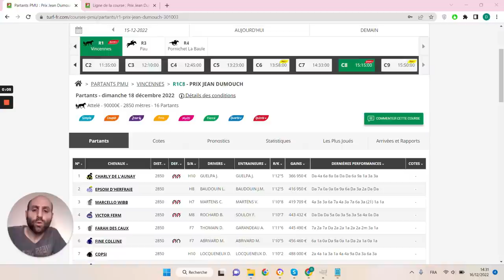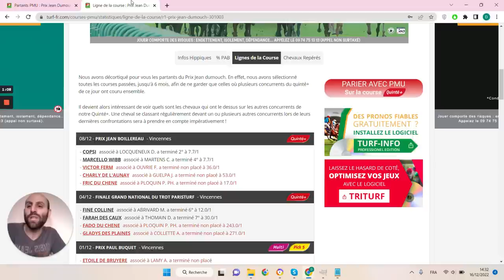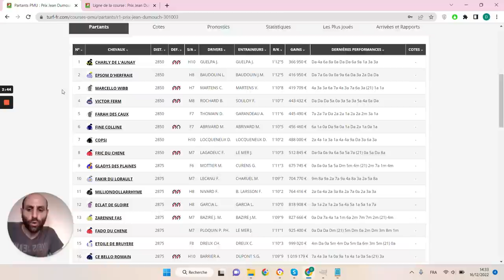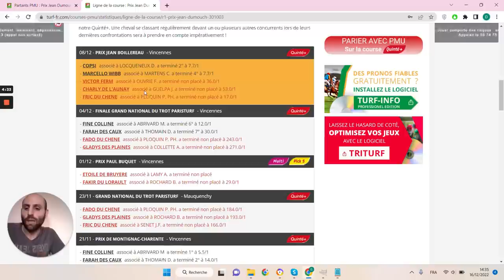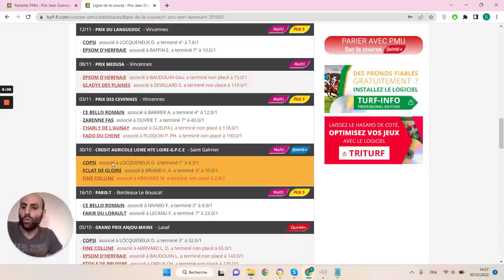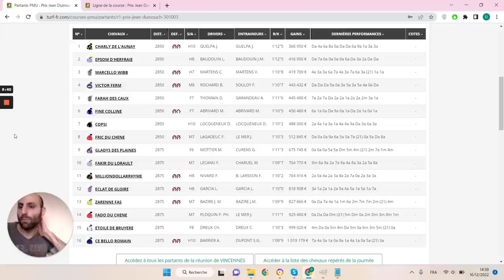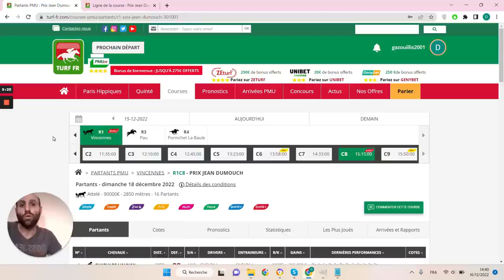PRONOSTICS PMU GRATUIT DE LA MINUTE QUINTE+ DU JOUR DIMANCHE 18 DÉCEMBRE 2022 #301003